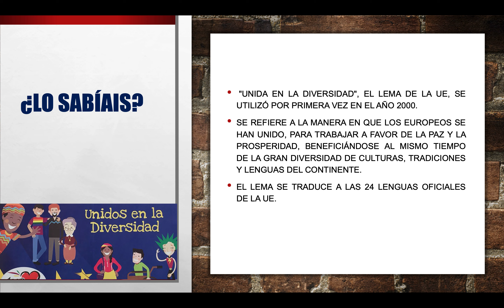¿Cuál es el lema de la UE?